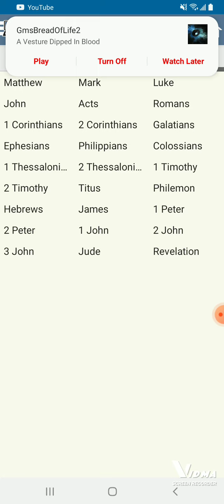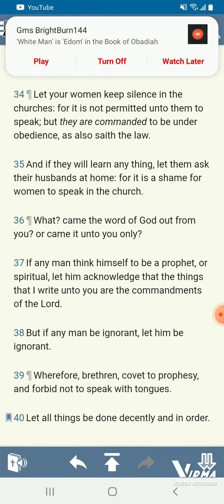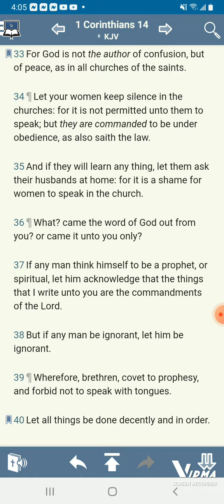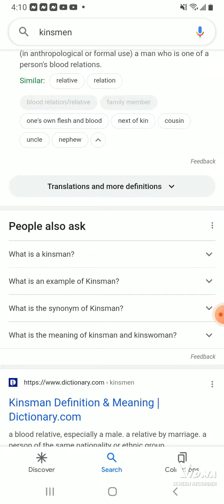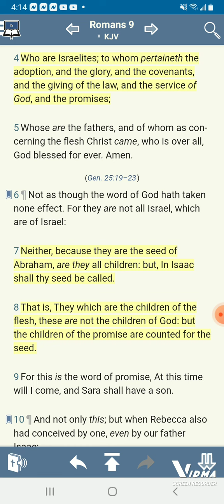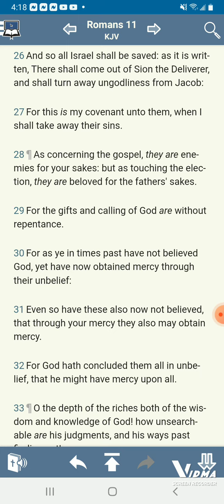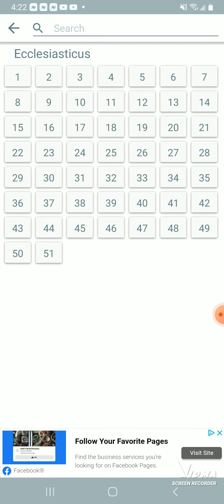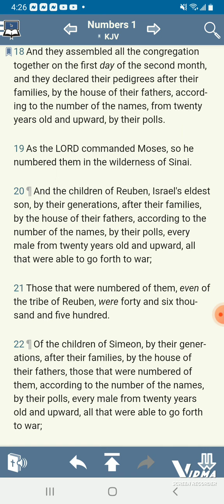Paul's writings clearly prove Israelites are the Gentiles in the N.T.